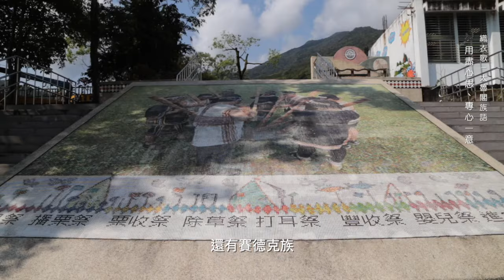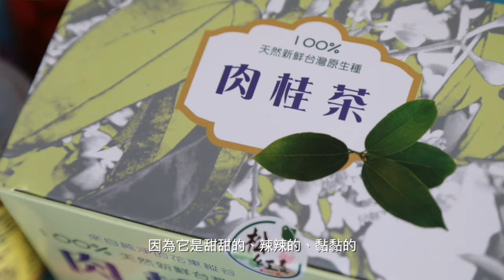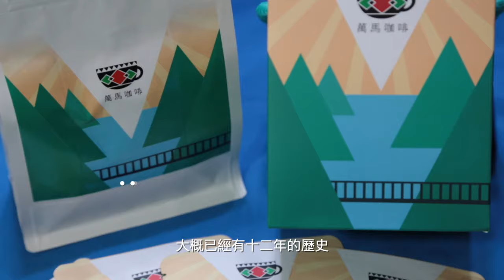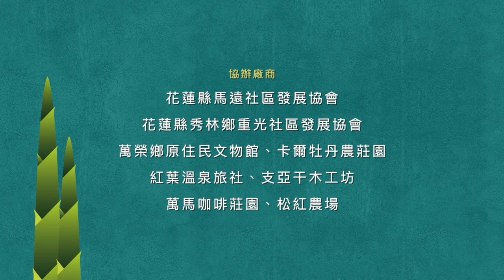後山小旅行 (12)：萬榮鄉 wanrong township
後山特展-山林友萬榮

走過純樸的原民鄉鎮
認識天然的特殊農業
體驗特色的原民文化
共同交織僅屬於萬榮的特色之美

展出地點：後山山後故事館2F（花蓮縣吉安鄉南濱路一段532號）
展期： 110年04月14日-110年07月31日
時間：上午9:00-下午17:00